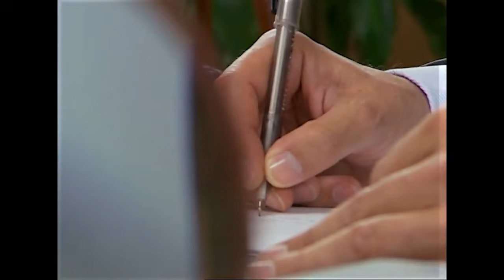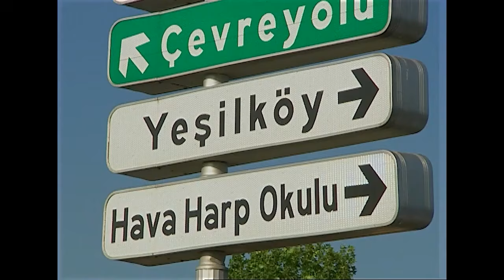Bir İstanbul Masalı Özet - 9 (Yüksek Kalite)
Bir İstanbul Masalı Dizisi Oyuncuları:

Kutay Köktürk